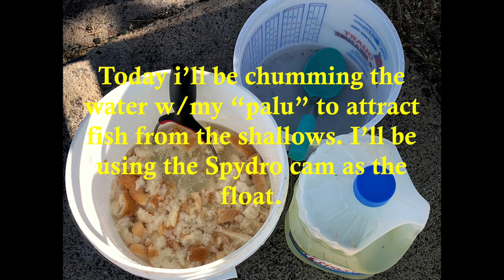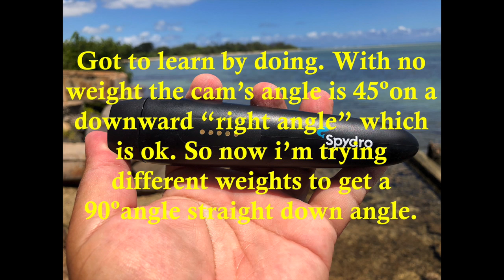The Shallows - Spydro & Okuma!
Chumming The Shallows In Hawaii!

I've shown some underwater videos of using the Spydro Camera while fishing. This unit also comes with a form fitting foam jacket to be used on the surface as well. I found if you let it float the vids are at a  45º downward angle. When i used a 1-3/4oz lead egg the unit sank. A 3/4oz egg was perfect for shooting at a 90º downward angle. I chummed the area using my "palu" mixture of white bread w/water & vegetable oil.

I started the day off with 2 live goatfish from fellow angler Allan Ho. A cuda chomped-up the first one and the second took a huge 3sec strike which sliced through the fluorocarbon leader. All day i was getting hits but nothing stuck. The only fish i was able to bring in was my "favorite" catch the Porcupine Pufferfish, this being the Burr Fish. Lucky me:(
(Currently there is no Spydro)

Fishing Rigs Used Today-
9'6" Okuma HCS Shoreline Plugger w/Rockaway 6K Surf Spinner.
12' Cedros MH Surf w/Azores 55 Spinner.
11' Cedros H Surf w/Surf 8K Spinner.

Okuma Azores Saltwater Spinning Reel Size 55

Okuma Longitude Surf Rod Heavy 12Ft

Okuma's Solaris Surf Fishing Rods-SS-S-1202MH-1 (Black, 12-Feet)

Seaguar STS Salmon Fluorocarbon Leader Fishing Line, 50-Pound/100-Yard, Clear

Berkley Trilene Big Game

Okuma SST Ultra Light Trout Spinning Rods, SST-S-702UL

Okuma Ceymar Lightweight Spinning Reel- C-30

Okuma Inspira Carbon Frame Lightweight Spinning Reel, Blue- ISX-20B

Mustad UltraPoint R94140BLN Ringed Live Bait Fishing Hook (Pack of 6), Black Nickel, Size 3/0

AlcovePro 4K Cine Waterproof Action Camera UHD Video and 12MP Photos - Slow Motion WiFi Sports Cam with Huge 2.45 Inch Touchscreen and Accessories

Spydro Underwater Fishing Camera (16GB) with phone app, smart HD video cam | night vision | 450 foot depth under water | automatic recorder bite triggered | for kayak, lure trolling, fish finder gear-

Big Vic's Bait Netting Size 1--25 yds stretched, makes 125 2" pouches-MADE IN AMERICA

Water Wolf Under Water HD Camera

Universal 00119 Rubber Bands, Size 19, 3-1/2 x 1/16, 1lb Pack

Safe Way Traction 1" wide x 12' Foot Long Roll of 3M Scotchlite Reflective Marine Safety Tape SOLAS Grade Pressure Sensitive Adhesive Film 3150-A

ZEINZE Carabiner Clip 3" Aluminum D-Ring Spring Loaded Gate Small Keychain Carabiners Clip Set for Outdoor Camping Mini Lock Hooks Spring Snap Link Key Chain Durable Improved Design 8 Pack (Assorted)